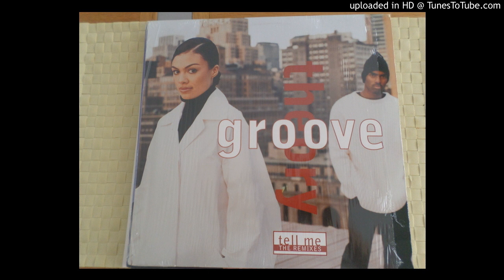GROOVE THEORY tell me ..6 KARAT HIP HOP MIX